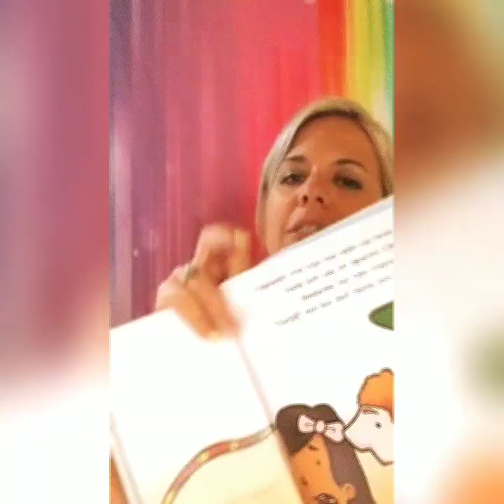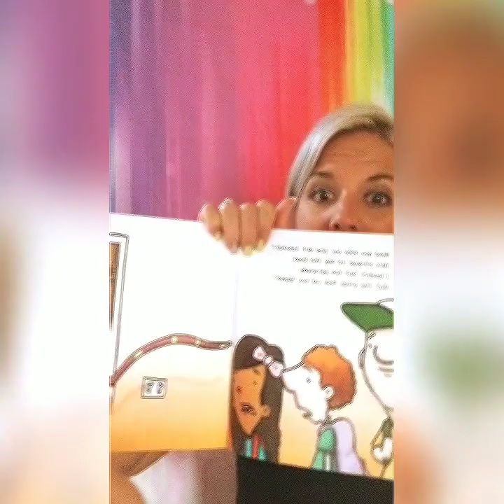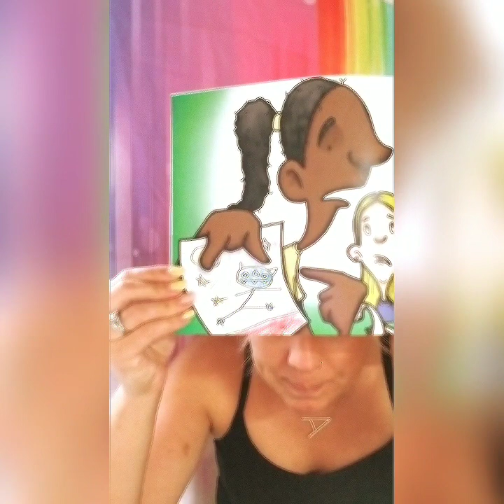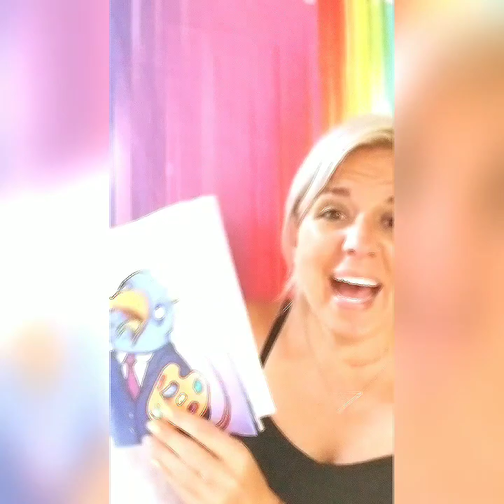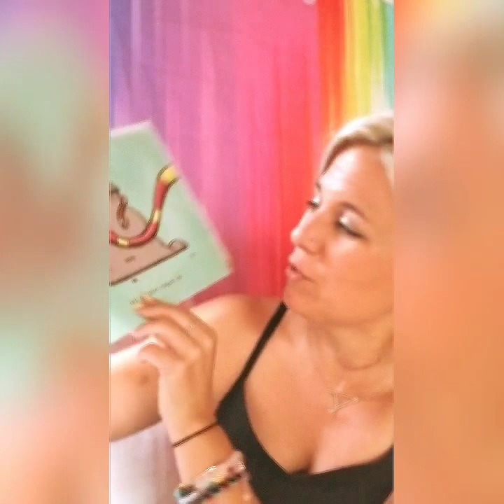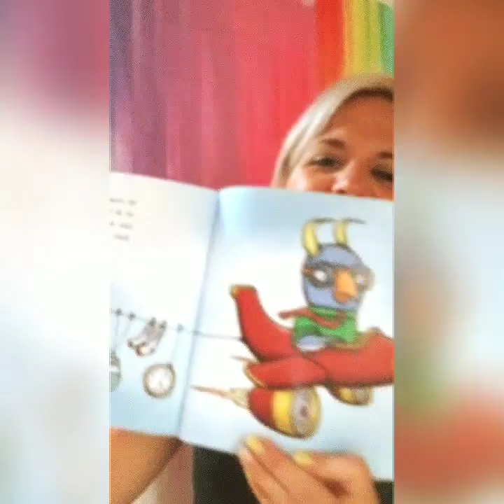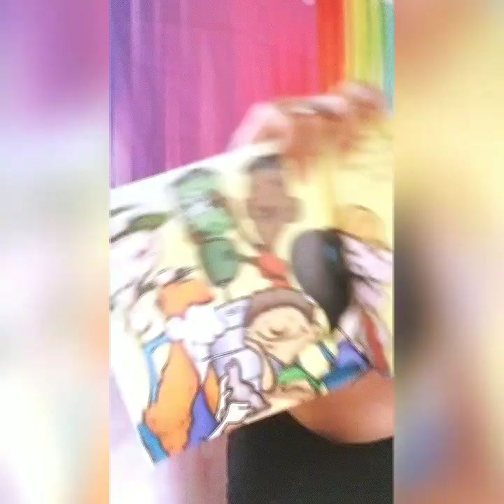The Art Teacher is weird